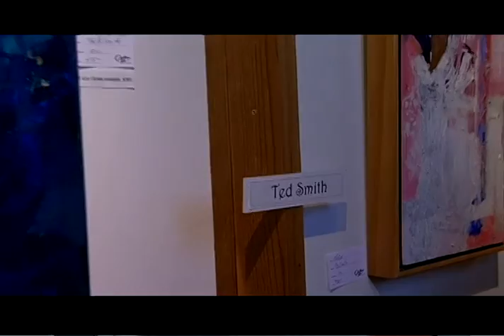TSPN TV Art and About with Ted Smith at Gallery 10 November, 2015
Artist, Ted Smith is featured at Gallery 10 in Sutter Creek. We stop by to interview him about his work on Art & About with Shari Schreiber.